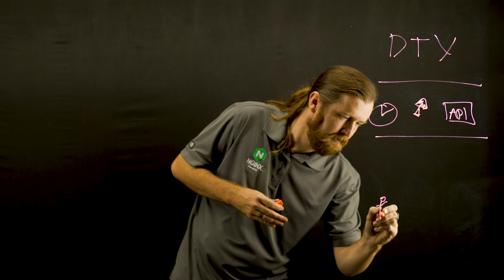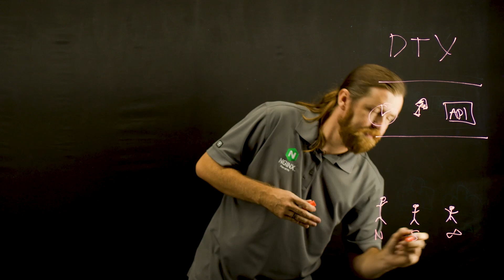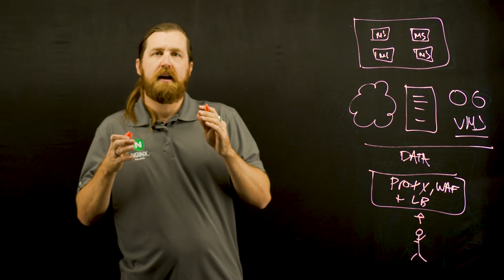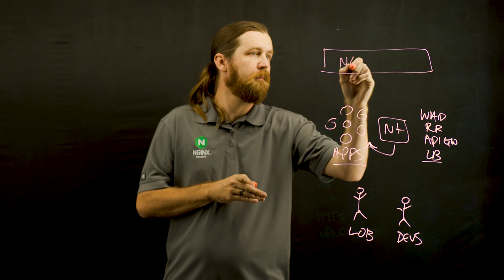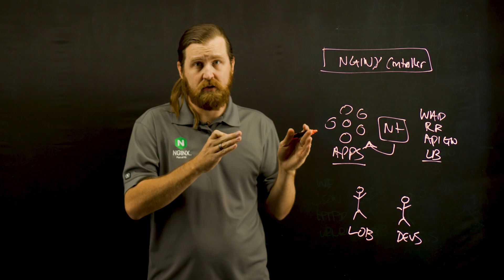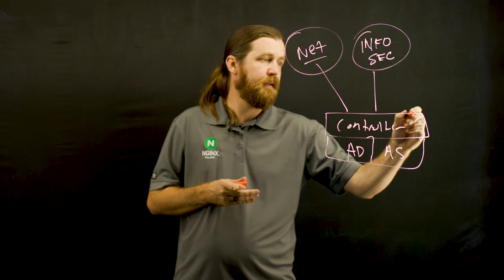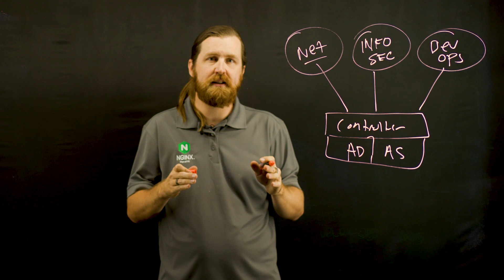Advanced Application Delivery with NGINX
Digital transformation is changing the world of applications (and the teams that support them). An effective strategy for application delivery and security is one that employs a unified approach that combines  data plane and management plane functionality in a single solution. In this lightboard lesson Kevin Jones,  Sr. Product Manager for F5 NGINX, will showcase what that combined strategy looks like, the teams involved, and how NGINX can bring the vision to life.